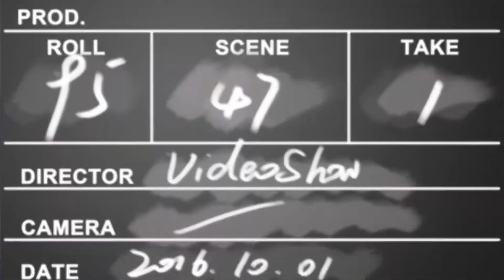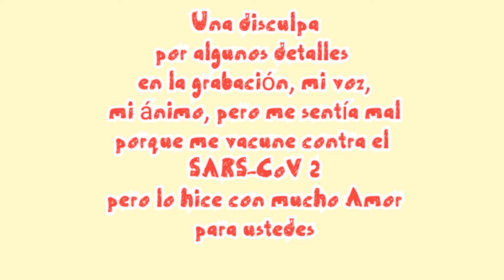SOPA DE CALABAZAS // Sopa Milpa con Granos de Elote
Hola, en esta ocasión CHAYIN DICE Vamos a Cocinar, el platillo es muy SALUDABLE y ECONÓMICO,  y esta vez me toco vacunarme contra Covid y por lo mismo me sentía mal, adolorida, con el cuerpo cortado, me dolía la cabeza, se me irritó la garganta, pero aún así hicimos el vídeo, NOS AYUDO MUCHO LA SOPA por lo calientita que estaba  y nos ayudo a recuperarnos. A Garbanzo no le afecto, pero aún así nos recupero de animo, asi que hazla y veras que esta muy RIQUISIMA, finalmente lo hice con mucho cariño para ustedes, compártanlo, denle like, que Dios los bendiga y buen provecho.

INGREDIENTES:
1 1/2 kilos de calabazas redondas
1 manojo de flor de calabaza
4 elotes desgranados
3 jitomates grandes
1/4 de cebolla
1 ramito de cilantro
2 dientes de Ajo
2 cucharadas de consomé de pollo
1 Aceite
1/2 kilo de tortillas frías

OPCIONAL:
100 gms. de queso rallado
1/4 de crema acida